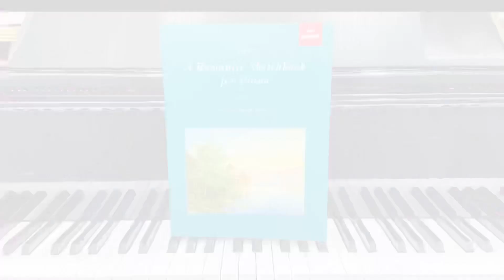2024 HKSMF Piano Grade 3 Class 110 (Video) 第76屆香港校際音樂節鋼琴3級樂曲110比賽曲示範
😉又係一年一度香港學校音樂節揀比賽曲時間
😍紅琴館為學員搜羅各級樂譜供參考
🎬仲錄製比賽示範影片供學員參考

想知邊首好聽❓
想知邊首岩自己彈❓
想知買邊本書❓
快啲subscribe 紅琴館 YouTube channel❤️

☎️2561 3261